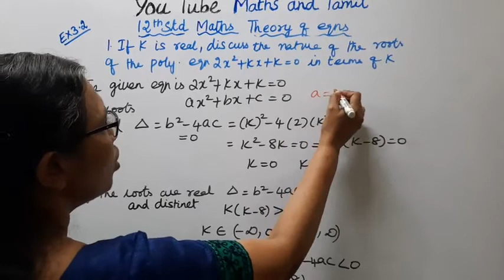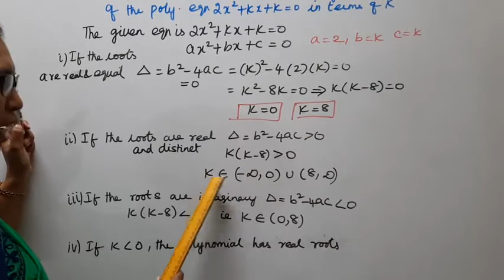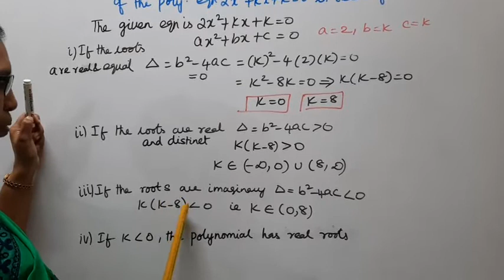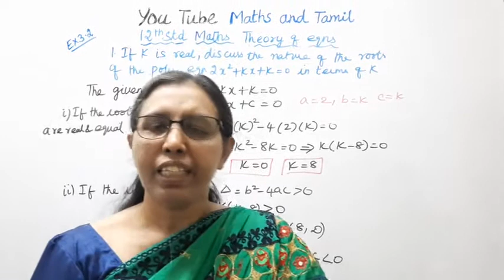T.N. 12th Maths Exercise 3.2 Sum - 1 | Theory of Equations.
Dear Students,
New Syllabus
Theory of Equations
Chapter - 3

tn12thmathsex:3.2-1#tn12thmathstheoryofequations#ex:3.2-1#mathsandtamil